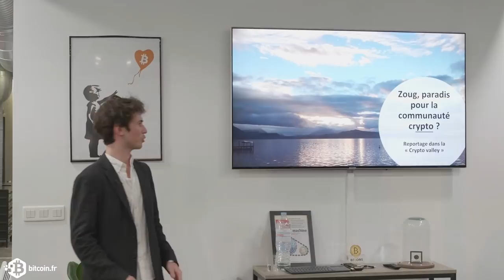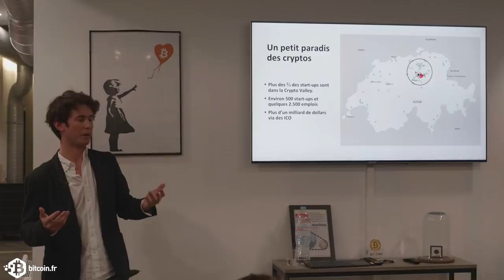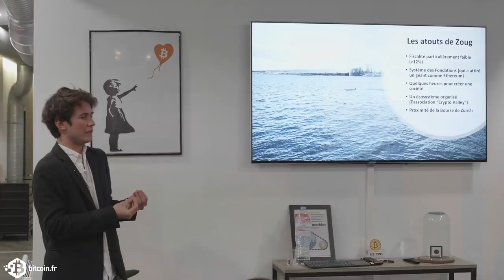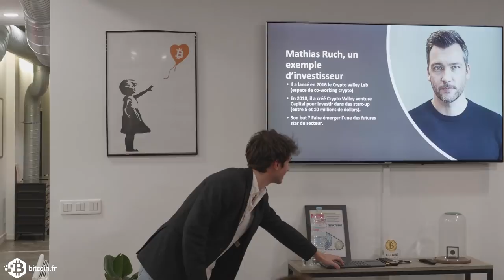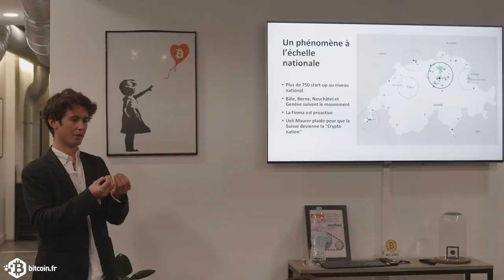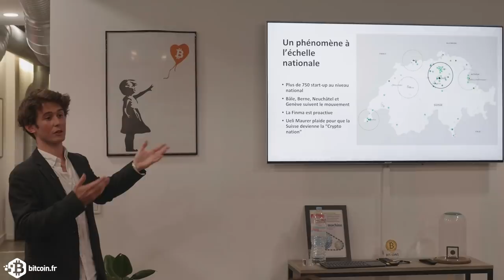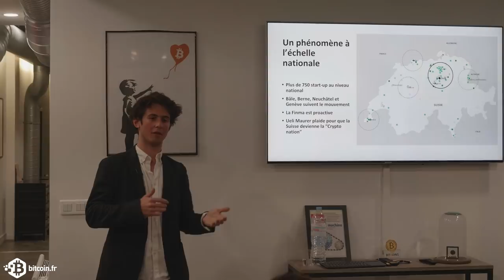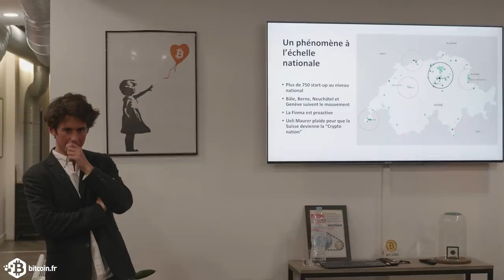Zoug : un paradis pour la communauté crypto ?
"En quelques années, la Suisse est devenue une destination de choix pour la communauté crypto. Une partie d’entre elle s’est installée à Zoug, à une trentaine de kilomètres de Zurich. Plusieurs centaines de start-up s’y sont installées..."

Avec Raphael Bloch.